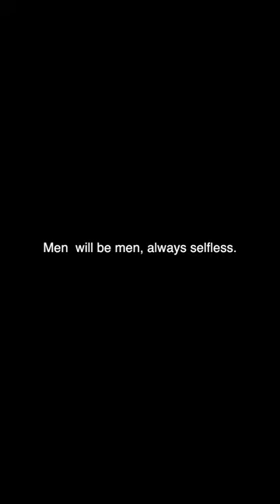Men will be men | Men’s day special by Shubham Gaur & Rajesh Yadav